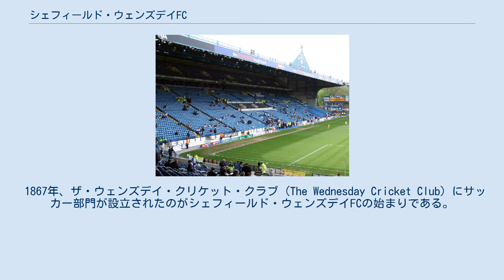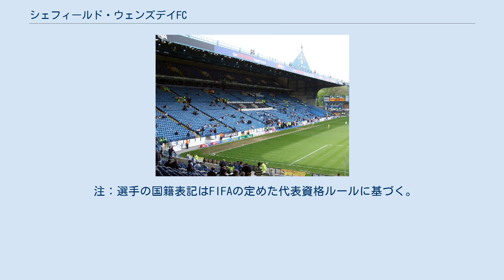シェフィールド・ウェンズデイFC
サウス・ヨークシャーのサッカークラブ
シェフィールド・ウェンズデイFC（英語: Sheffield Wednesday Football Club）は、イングランドのシェフィールドに本拠地を置くサッカークラブ。
ヘディングは、このクラブの選手が発明したサッカーの技術である（シェフィールド・ルールを参照されたい）。
 1867年、ザ・ウェンズデイ・クリケット・クラブ (The Wednesday Cricket Club) にサッカー部門が設立されたのがシェフィールド・ウェンズデイFCの始まりである。
最大のライバルは同じシェフィールドをホームタウンとするシェフィールド・ユナイテッドFCで、ユナイテッドとの直接対決はスティール・シティ・ダービーと称される。
 本拠地として使用しているヒルズボロ・スタジアムは、1989年4月15日に開催されたFAカップ準決勝、リヴァプール対ノッティンガム・フォレストFCの際に、多くのサポーターが死傷した。
この事故は「ヒルズボロの悲劇」と称される。
 なお、前述の通り、ヘディングという技術を発明したのはこのクラブの選手たちである。
1863年にイングランドで近代サッカー (現在のサッカー) が誕生した時はヘディングという技術は無かったが、ウェンズデイの選手たちがヘディングを発明し、広がっていった。
当時のボールは現代とは異なり、固くて重く、非常に勇気のあるプレーだったという。